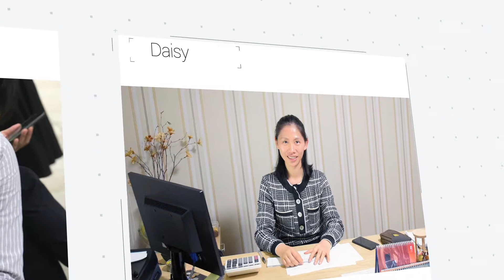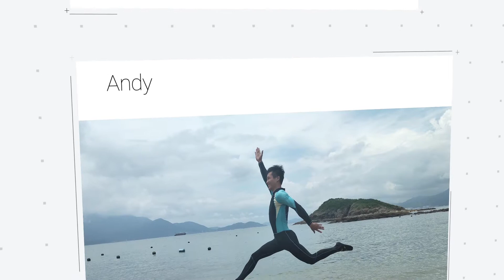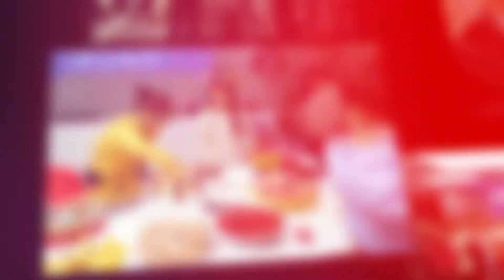2019 Spring Festival Meeting